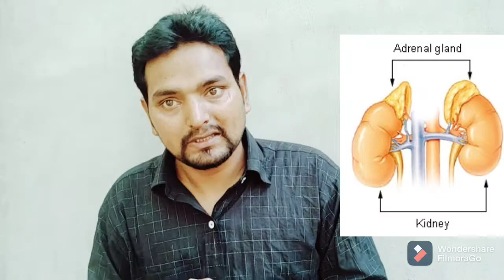प्यार होने का वैज्ञानिक कारण! meraj sir